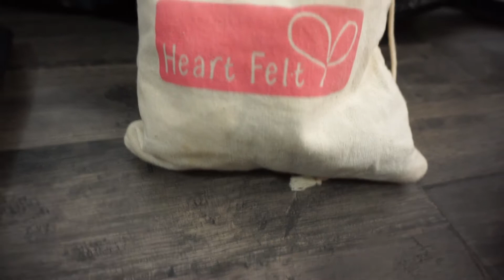Minimalist Packing Tips That ACTUALLY Work 🎒(how I packed for a 6 day trip in one back pack)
Today I'm sharing with you everything that I packed for a 6 day trip in just one backpack. Minimalist packing definitely makes traveling easier to do, so I also made sure to share some of my tips along the way. Let me know what light travel tips you have! Happy travels!

🌱 PRODUCTS MENTIONED
□ My bag (sold in different color now)
□ My wallet
□ Water bottle (Yeti Rambler 18oz)
□ Reusable silicone earplugs
□ Menstrual cup A (if not given birth)
□ Menstrual cup B (if you have given birth)
□ My boots

🎥 WHAT I FILM WITH:
□ Gimbal for smartphone
□ Selfie stick/tripod
□ SD Card (128GB)